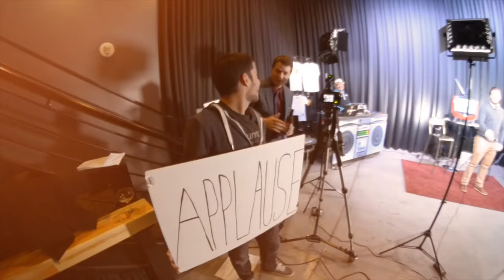Dylan Jorgensen Hosts Ardon Lukasiewicz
Shirtwascash